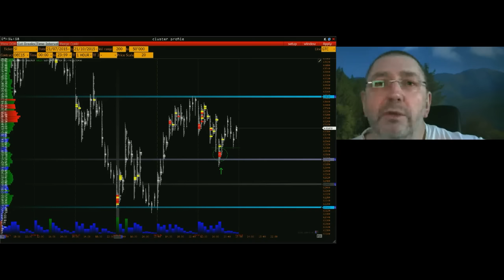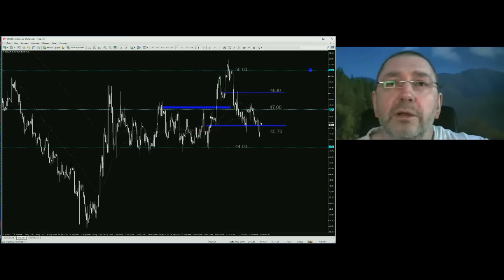Торговый план 21 октября 2015 г. - YouTrade.TV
Утренняя передача "Торговый план" на видеопортале трейдеров YouTrade.TV 21 октября 2015 г.
Владимир Никитин: Жду евро вниз